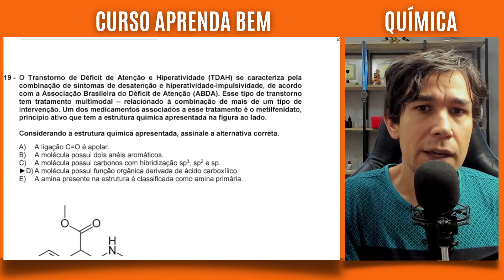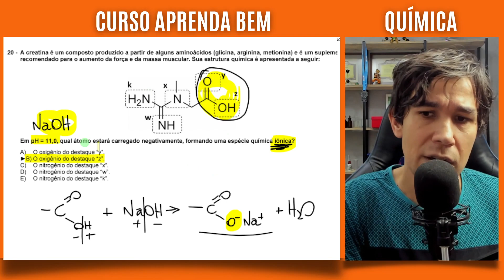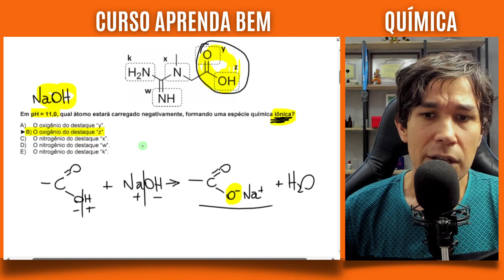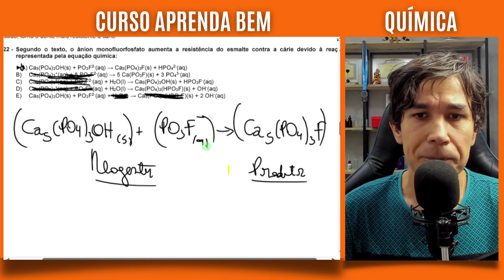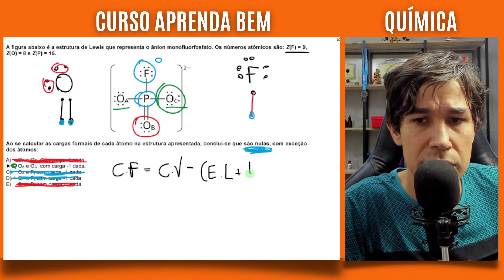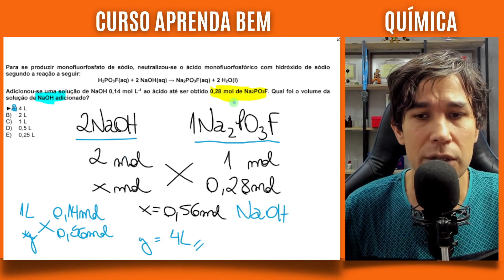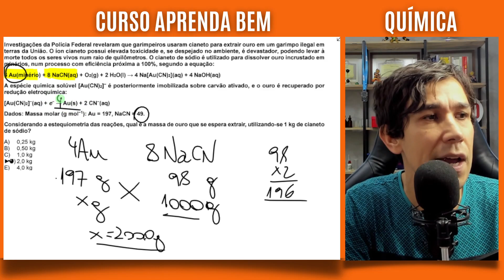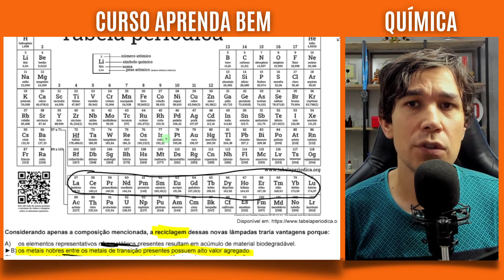Correção QUÍMICA FPR 2023/2024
Venha fazer parte do EXTENSIVO 2024